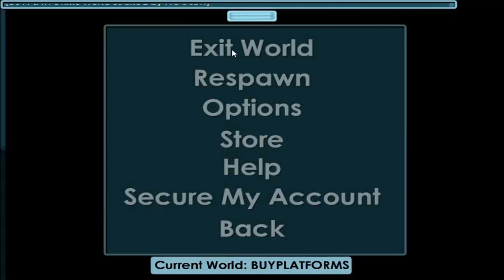NOOB GETS HIS FIRST WORLD LOCK IN GROWTOPIA!!! * CRAZY REACTION *